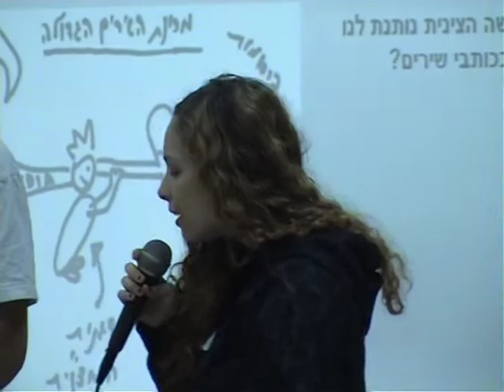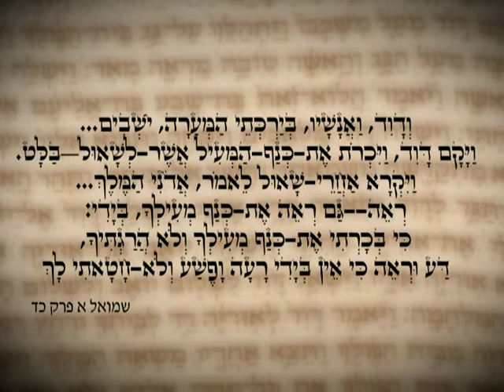מקורוק גן יבנה 2011 פרק 17 - מיינסטרינג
מיינסטרינג